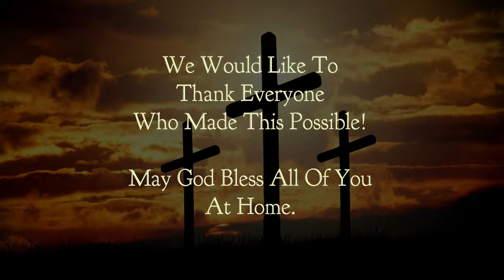Chetwynd Christian Ministries: Advent - Candle of Peace